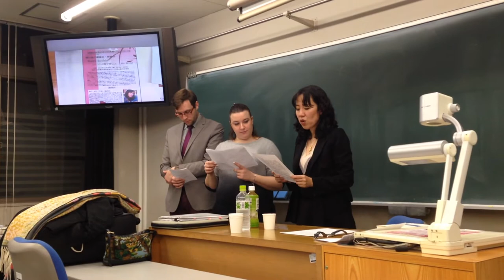Ryoko Sekiguchi - Ritsumeikan University, Kyoto, 26/11/2014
"Nota del dolce", con Emanuela Costa, Tom Rigault, Shigemi Nakagawa